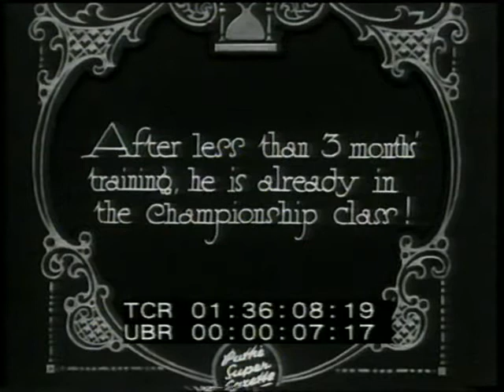Jack Pettifer, the `Boy Carnera`. Training footage.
Heres a very old clip of Britains great heavy weight boxer Jack Pettifer at 21 years old.